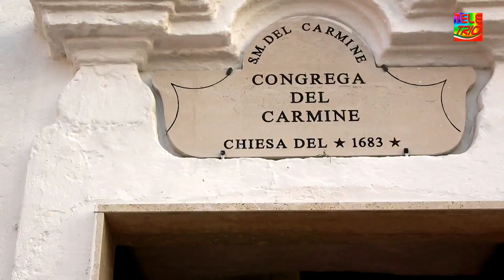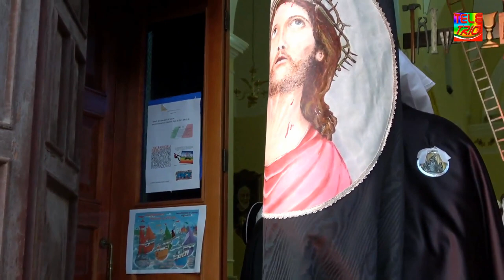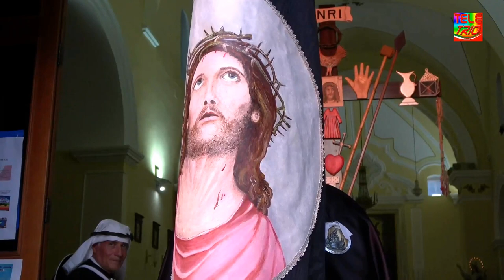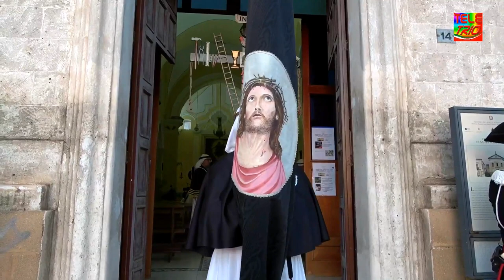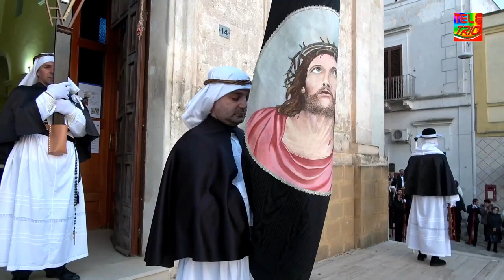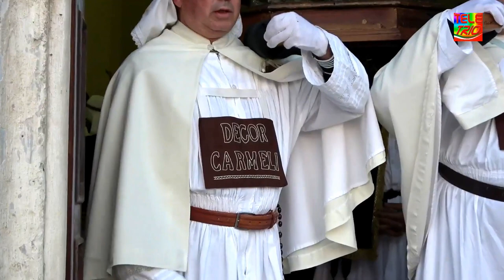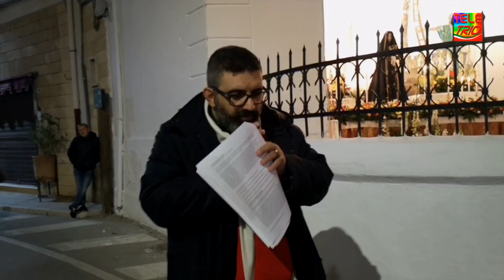PROCESSIONE DEI SACRI MISTERI 2023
FAGGIANO(TA)  7 MARZO 2023 PROCESSIONE DEI SACRI MISTERI